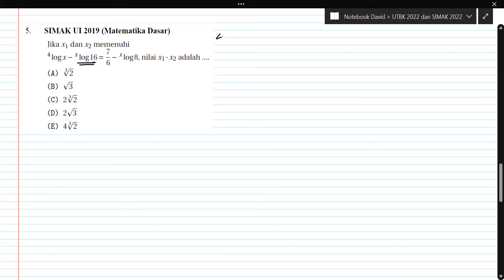SOAL BOCORAN SIMAK UI 2022 MATEMATIKA DASAR BENERAN NIH?!?! | DIJAMIN BISA! - Part 1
Halo Sobat AK!

Tidak terasa UTBK Gelombang kedua telah berakhir, yang menandakan SIMAK UI semakin mendekat. Divideo kali ini kita akan membahas "bocoran" soal SIMAK UI 2022. Apabila ada pertanyaan terkait video ini silakan tulis dikolom komentar. Selamat menyaksikan!

Instagram David: @davsetiawn

Ralat : Nomor 5 option jawaban E,